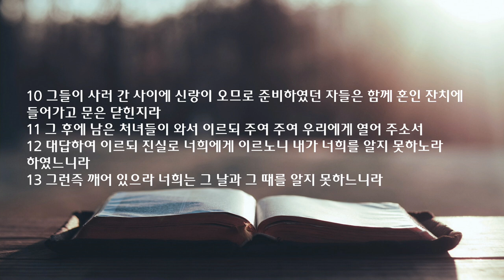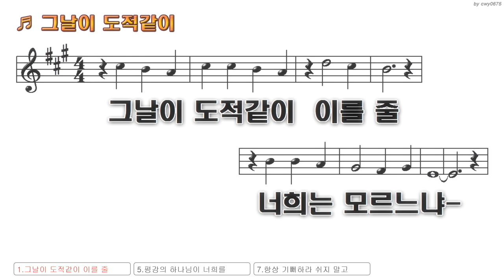새벽 예배 설교 | 2023.06.28 | 준비하라 | 마태복음 25장 1~13절 | 이찬규 목사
준비하라 (마태복음 25장 1~13절)